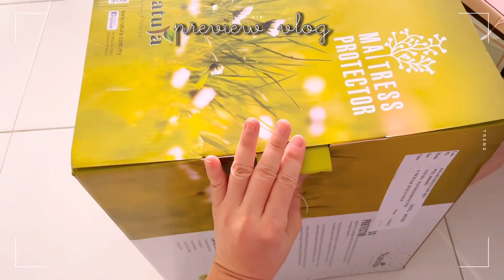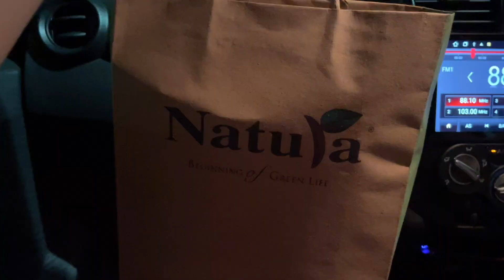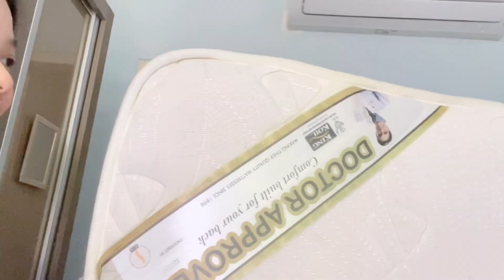Enjoy tasty food on rainy day| Go to home expo buy NEW BED NATULA BRAND 🛌 新系列主打羊毛